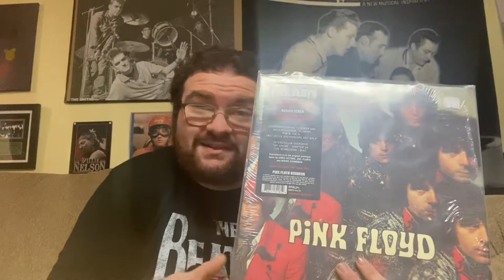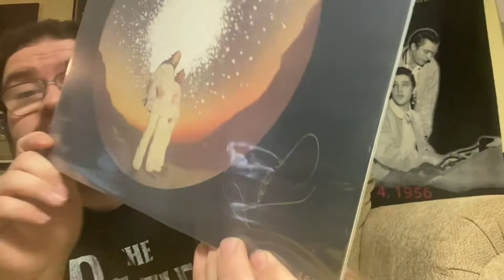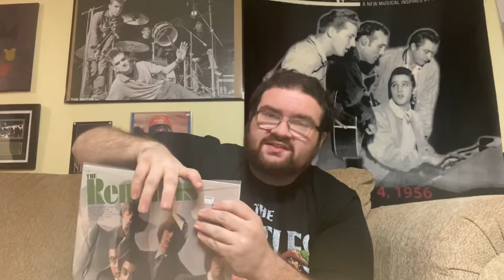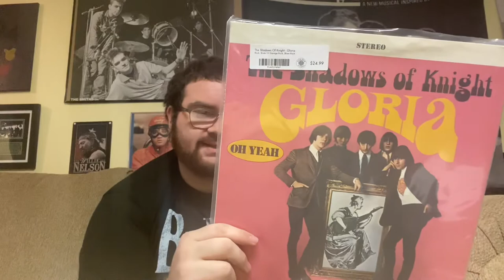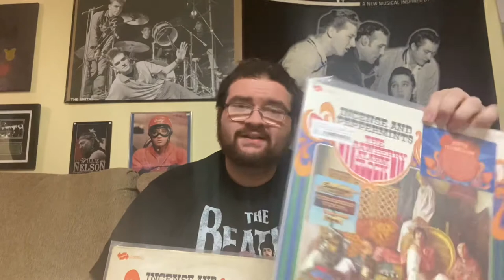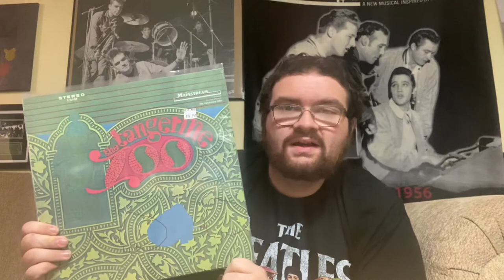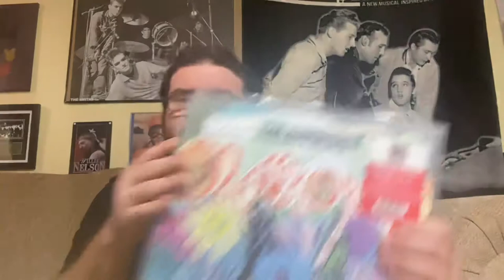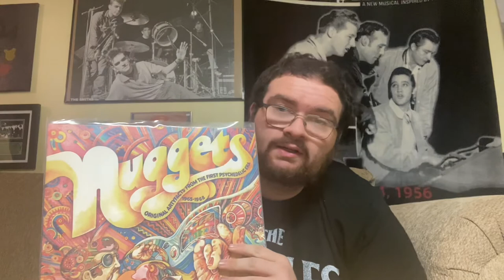My Psychedelic Vinyl Collection Part 2